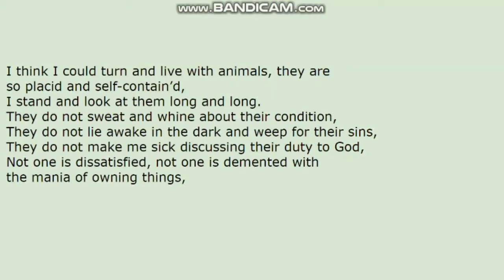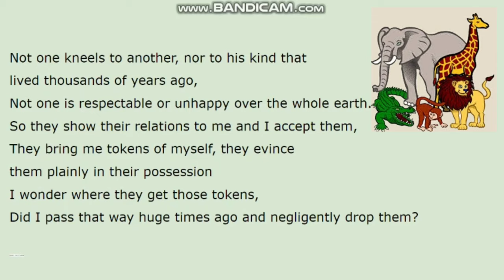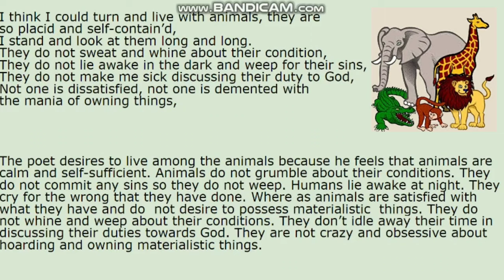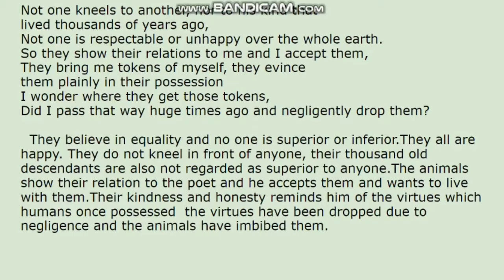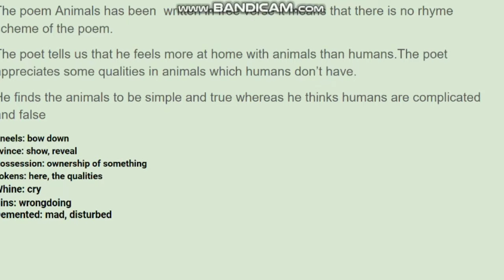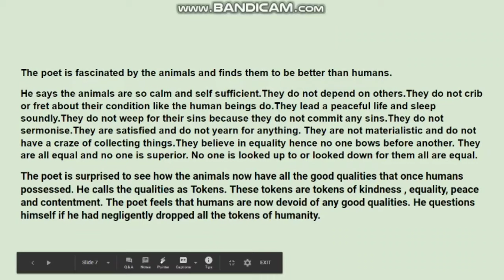Animals Class 10 English||Poem 7||Full Explanation in English||Animals poem by Walt Whitman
Class 10 English series by Mrs Aabha Mohan( retired English teacher )
@learn with sanyam

Animals, animals poem, animals class 10,class 10 English,english poem,animals English